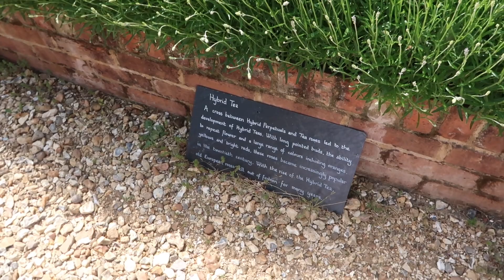SUMMER WEDDING GUEST OUTFIT IDEAS AND A KITCHEN GARDEN TOUR | PetiteElliee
SUMMER WEDDING GUEST OUTFIT IDEAS AND A KITCHEN GARDEN TOUR

Products Featured:

Allow Vera Gel

Hat Clips

Smock Dress

Silver Ballet Flats

Chanel Inspired Flats

White Pearl Slides

Adraianna Papelle Wedding Guest Dresses

Pink Floral Dress (12)

Blue Slinky Dress (12)

From Seed To Bloom Book

Chapters:

0:00 Intro
05:48 Kitchen Garden Tour
11:16 Catch Up
13:18 Wedding Shoes Haul
21:11 Wedding Guest Outfit Ideas
24:54 Kitchen Garden Harvest